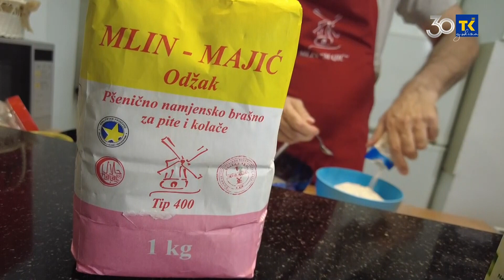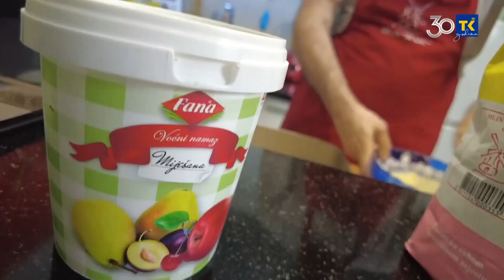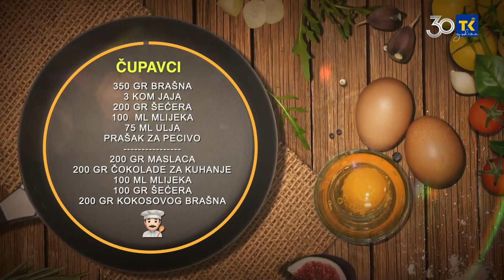SJECKALICA | ČUPAVCI 07-02-2023